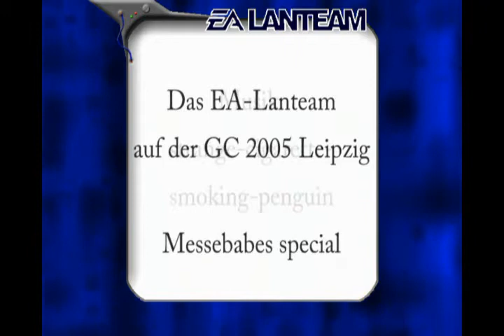EA Lanteam Games Convention 2005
Video made for the EA Lanteam @ GC05 Leipzig - Germany

content: Babes!